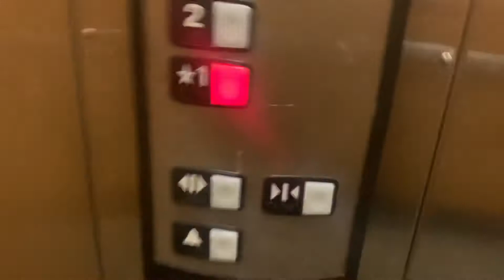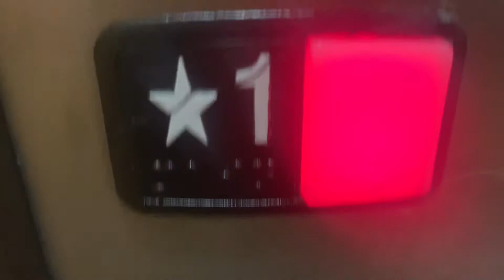Schindler hydraulic elevator @ Dick’s Sporting Goods Shops @ Southern Palms West Palm Beach, FL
Cant quite remember if the other 3 Dick’s Sporting Goods I’ve been to had an HT Premium. I know they all had 330As & one I know had HT VR.